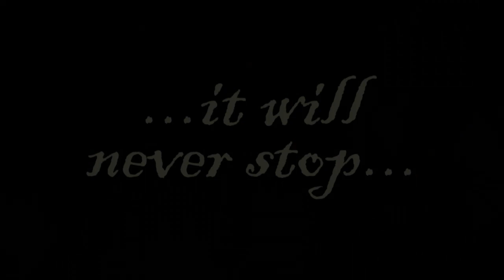The Sin Killer Sermon Intro Video - Nov 23, 2011 - Bay West Church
Bay West Church meets at Heritage High School at 10am on Sunday mornings in Palm Bay, Florida.